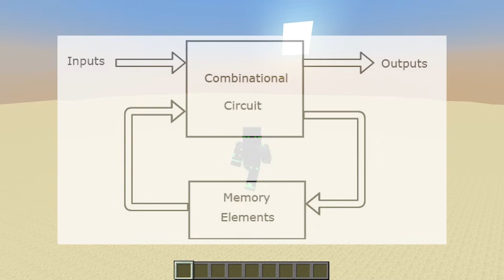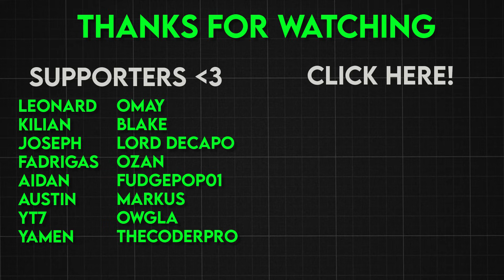Sequential Redstone Devices - LRR #8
In this episode, we create a toolbox of sequential devices, such as registers, counters, and more.

Thank you @Sloimay for help with the program counter.

0:00 What is a Sequential Circuit?
1:05 General-Purpose Register
2:11 Ripple Counter
4:34 Synchronous Counter
7:16 Synchronous Counter w/ load
7:43 Shift Register
8:56 Shift Register w/ load
9:29 Bi-directional Shift Register
10:32 Ring Counter
11:09 Accumulator
12:19 Memory Bank
13:50 Hex Memory Cell
14:18 Hex Incrementer/Decrementer
14:54 Subscribe!